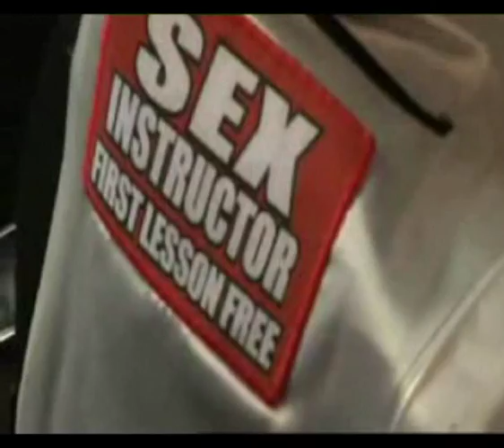Robbie Williams : Get a little high